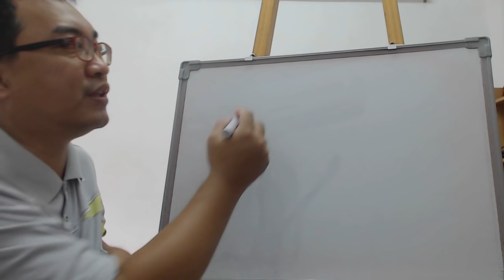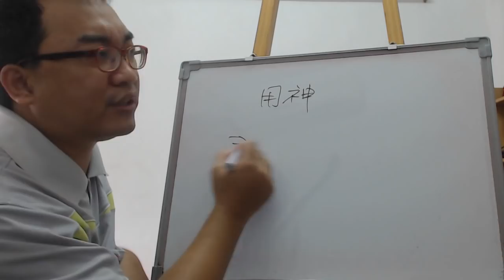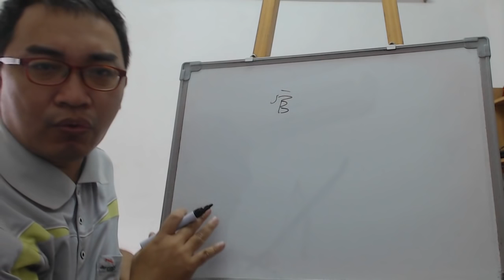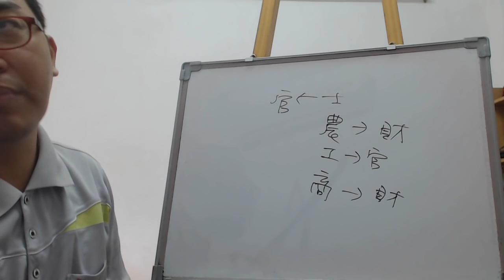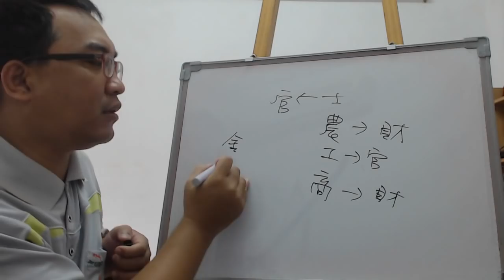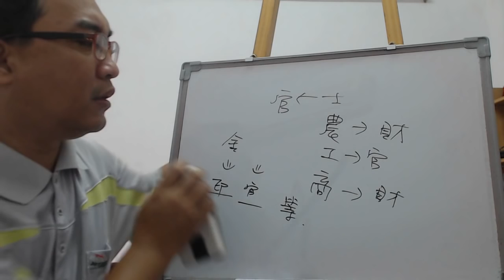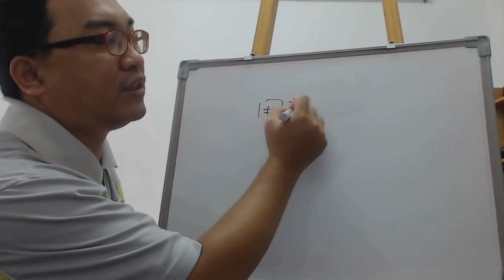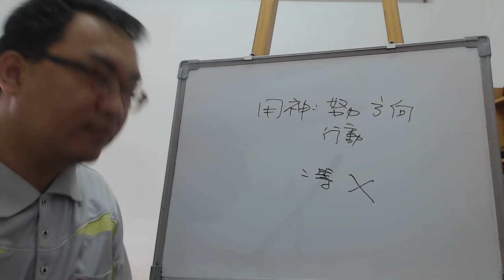八字命理：用神的意義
用神的意義：

用神定義非批命而已，而是你努力的方向。
服務項目(事先預約)
4.八字批命(流年)3600、取名3600、勘宅12000、姓名鑒定500
5.Line：s12860990 微信：s12860990
8.服務地點：高雄市大社區萬金路82-7號(楠梓火車站前的旗楠路一路直走便可看見萬金路)